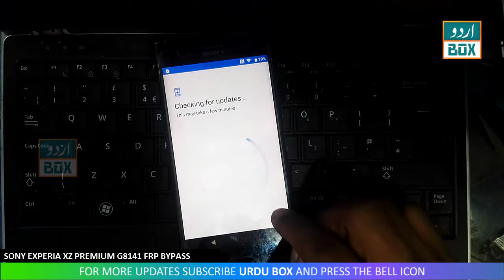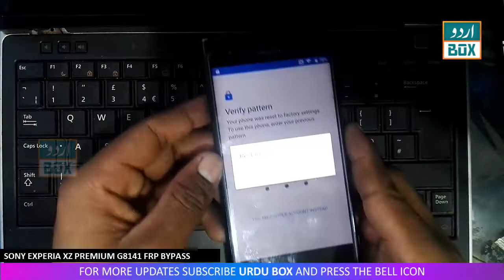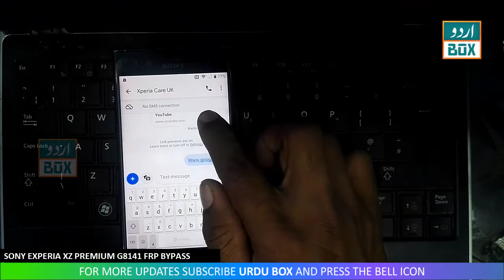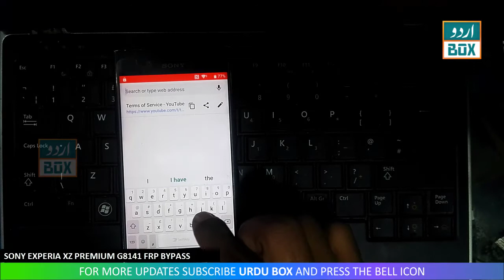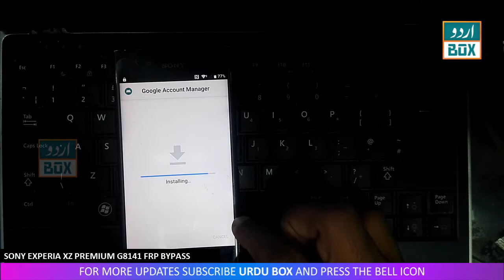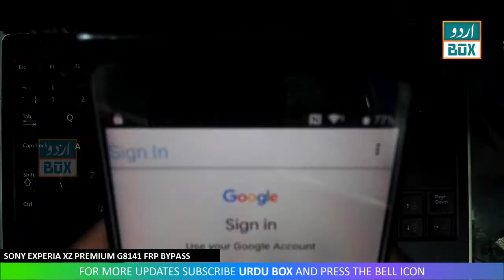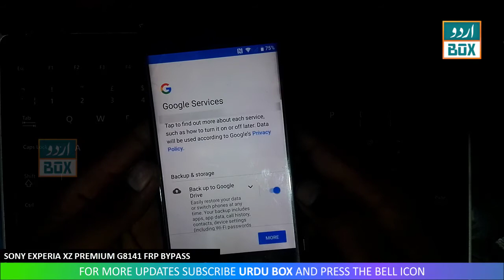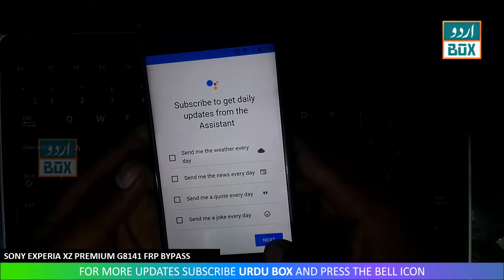SONY EXPERIA XZ PREMIUM G8141 | G8142 FRP BYPASS WITHOUT PC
Hi,
In this video I will tell you about how to remove FRP from Sony Experia XZ Premium without computer. So lets start and enjoy...